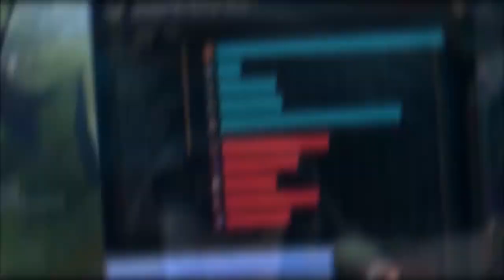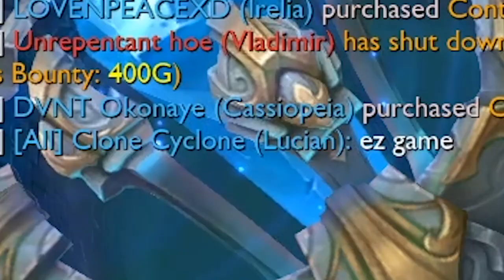Faire RAGEQUIT un joueur avec juste des ÉMOTES ?